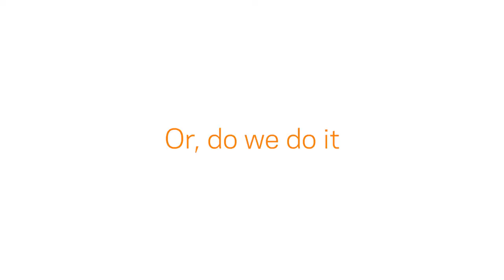What's your why | Protecting people for 80 years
To celebrate our 80th year we created a short video that highlights the reason why we do what we do.